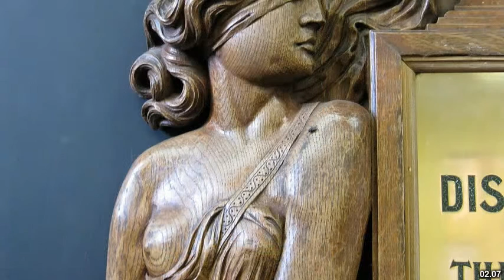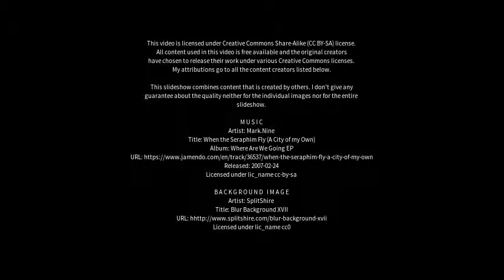Best places to visit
Best places to visit - Bexhill-on-Sea (United Kingdom) Best places to visit - Slideshows from all over the world - City trips, nature pictures, etc.